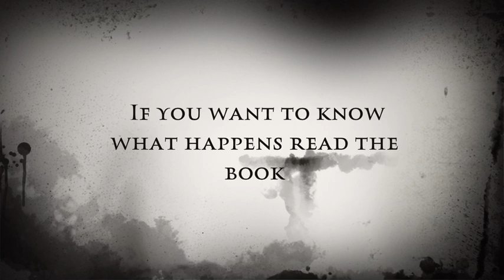Warriors The Rise of Scourge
This is a video book trailer made by a 2nd grader for the book Warriors: The Rise of Scourge by Erin Hunter.